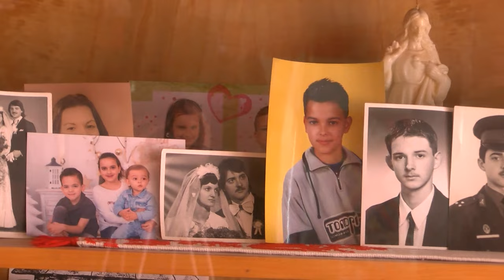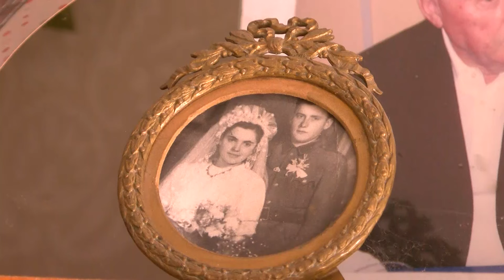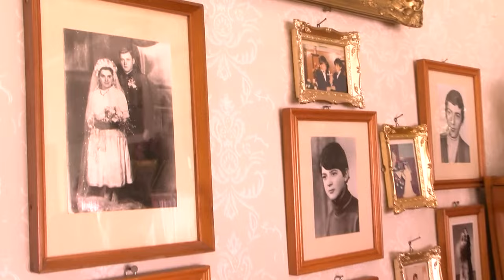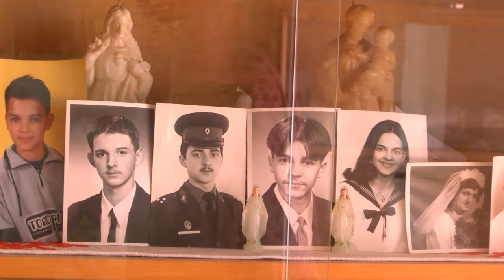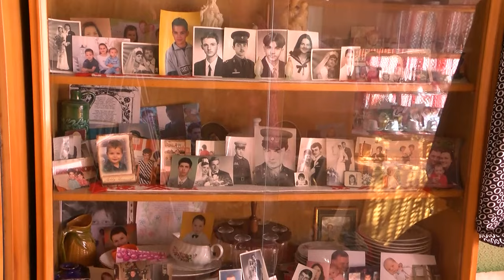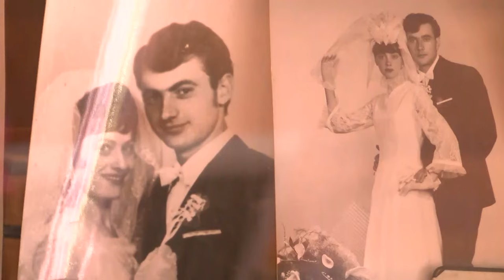Életének 101. évében elhunyt Papp Lajosné Faluközi Anna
Életének 101. évében elhunyt Papp Lajosné Faluközi Anna.  Anna néni a bukovinai Istensegítsen született 1922-ben. Szeptember harmadikán ünnepelte volna 102. születésnapját. A vele nemrégiben készült filmmel emlékezünk rá.